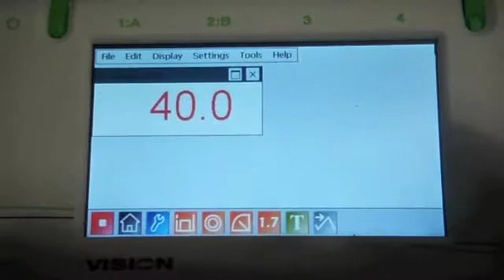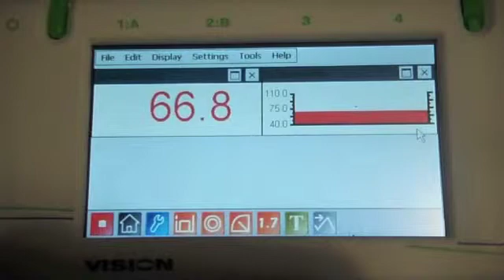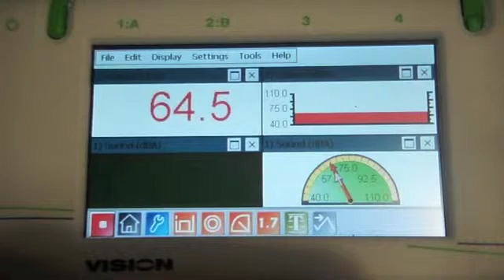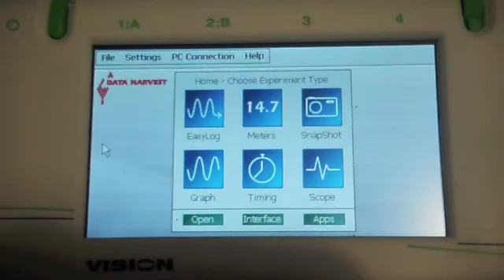Data Harvest - Meters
How to use the Data Harvest easysense data logger 'Meters' function